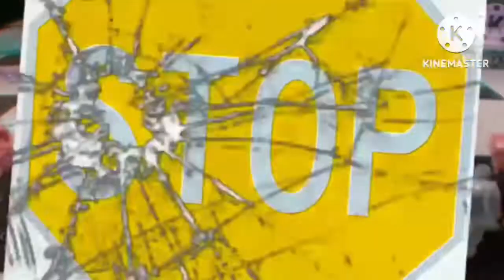VR Cat Makes Stop Sign Smash The House in G Major 772